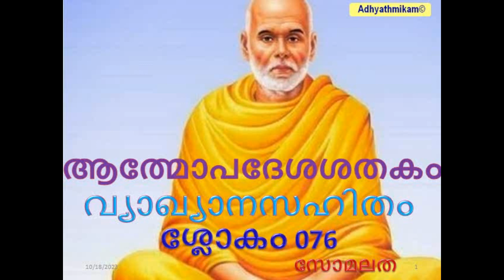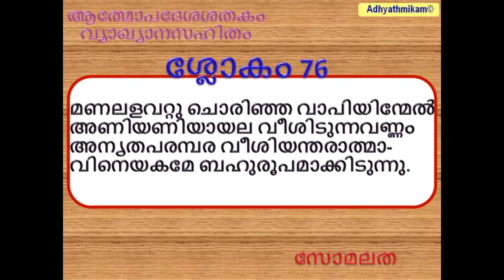ആത്മോപദേശ ശതകം വ്യാഖ്യാനസഹിതം ശ്ലോകം 076 സോമലത Athmopadesha shatakam slokam 076 Somalatha